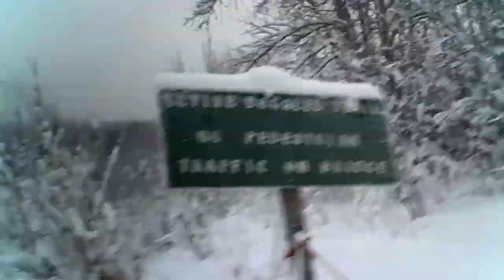Adventures Of DWoods: Dog Sledding In Alaska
I took a trip to Alaska December 2019. While in Fairbanks, I went to Chena Hot Springs Resort and spent a day there. One of the activities that I did was dog sledding. This was my first time ever in Alaska, and I wanted to try to new things. I hope you enjoy this video. It was an enjoyable experience and the the snow was beautiful.

My name is Diaon (Day-on) Woods, and I love to travel whenever, and where ever I can. This trip was my first official solo trip. I didn't go with anyone, and I wasn't meeting anyone there. It was a little scary at first, but a pleasant experience. I see why, some people like to travel solo. But, I... I think I prefer to share the experience with others. But, I'll do it if I have to.